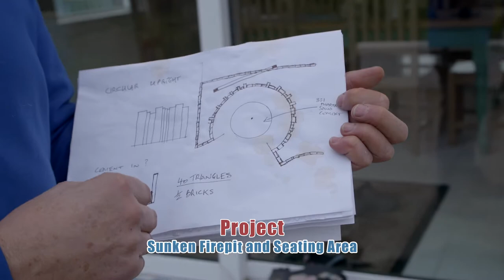The Big DIY Challenge - Series 2 - Doug Murray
The Big DIY Challenge is back!  Hosted by beloved Irish comedian PJ Gallagher and can be seen on RTÉ One on Thursdays at 8:30pm...